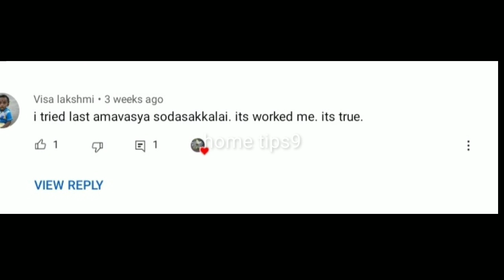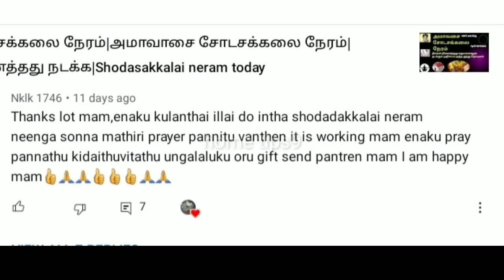சோடசக்கலை நேரம்|அதி அற்புதமான நேரம் கேட்டது கிடைக்கும் அதிசயமான நேரம்|shodasa neram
May shodadakkalai today|ஏப்ரல் சோடசக்கலை நேரம் இன்று|